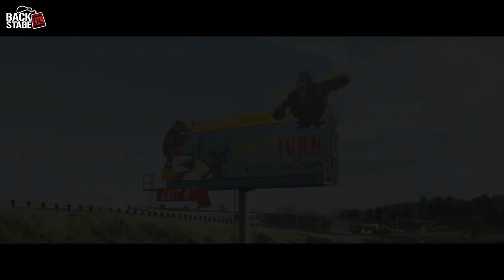THE ONE AND ONLY IVAN with Bryan Cranston, Danny Devito, Helen Mirren & Sam Rockwell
Dave Morales goes backstage with Bryan Cranston, Danny Devito, Helen Mirren, Sam Rockwell and director Thea Sharrock to discuss filming The One and Only Ivan now streaming on Disney+.

Synopsis: A gorilla named Ivan tries to piece together his past with the help of an elephant named Stella as they hatch a plan to escape from captivity.